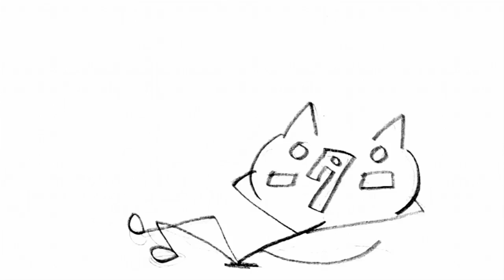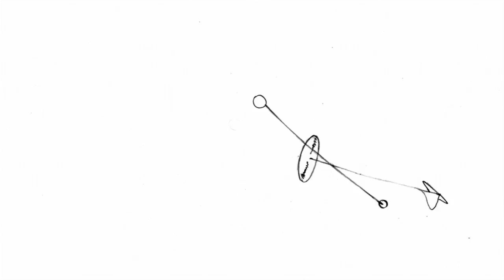The Dragon Dentist - Sub Ita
The Dragon Dentist (Japanese: 龍の歯医者 Hepburn: Ryū no Haisha)

Hideaki Anno announced the Animator Expo weekly anime shorts at the Tokyo International Film Festival in October 2014, with The Dragon Dentist as its first short. The short was written and directed by Ōtarō Maijō and produced by Tomoyuki Ogata, with Anno and Nobuo Kawakami of Dwango serving as executive producers. Animation was produced by Khara and directed by Kazuya Tsurumaki. Yasuyuki Kosaka served as character designer in collaboration with Yoshimichi Kameda, who served as animation character designer. Yuka Kawai served as art director under the supervision of Kentaro Akiyama. Hiroyasu Kobayashi provided CGI direction, and Toyotoku Yamada handled cinematography. Shin Inoie produced the anime's special effects. Yoshitaka Koyama composed the series music, while Toru Noguchi produced sound effects under the direction of Toshiharu Yamada. The short was edited by Hidemi Li, and Dan Kanemitsu translated it for the English subtitles.

Japan Anima(tor)'s Exhibition (日本アニメ（ーター）見本市 Nihon Animētā Mihon'ichi